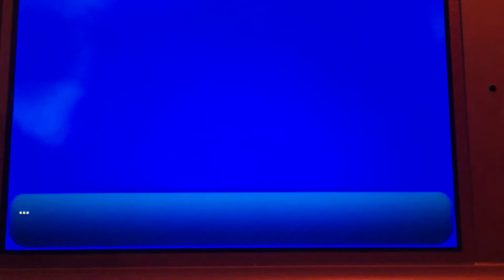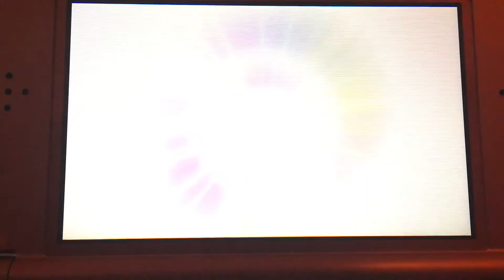Shiny Slowpoke in Pokemon Sun!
Hey guys I'm back with my first shiny in Pokemon Sun and Moon! I found this after around 500 S.O.S encounters and I'm super excited about it.